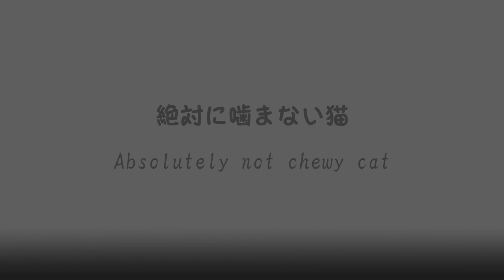【猫のかわいい動画】絶対に怒らない＆噛まない猫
猫のかわいい動画、絶対に怒らない＆噛まない猫です。
操（みさお）はすごく優しい猫で、何をしても絶対に怒らないし噛まないし引っ掻いてきません。
日本一と言って良い程、心優しい猫だと思っています。

NyanTomo家では10匹の猫、1匹のうさぎ、1匹のオカメインコを飼っています。
動物好きの皆さんに少しでも楽しい時間を過ごしてもらう為に日々、試行錯誤で動画作成をしていますので、良かったらチャンネル登録、評価、コメントを残していただければ嬉しいです(*^-^*)

動画とブログは毎日投稿しています！

【撮影機材＆マイク】
◆Canon EOS 70D（メイン）

◆SONY PJ675（屋外撮影用）

◆GoPro HERO3 ブラックエディション

◆audio-technica AT9941（ステレオマイク）

上記サイトの楽曲・効果音をお借りしています。

◆今回の動画